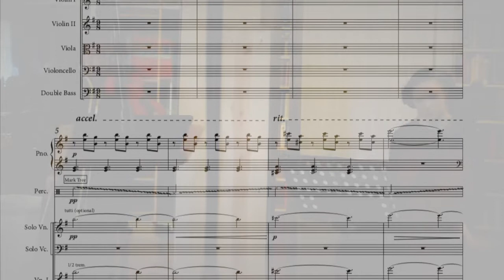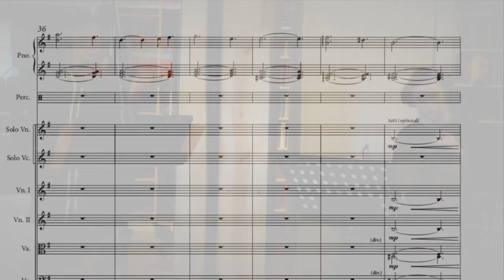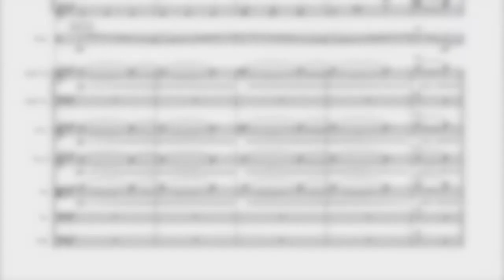Greensleeves - Cello/Violin/Piano & String Orchestra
A mysterious and beautifully orchestrated arrangement of this Christmas classic.

Arrangement: Matt Riley
Cello: Rachelle LaNae Smith
Violin: Erika Blanco
Recorded at The Library Studio in Minneapolis, MN.